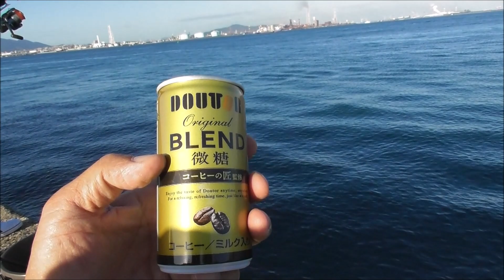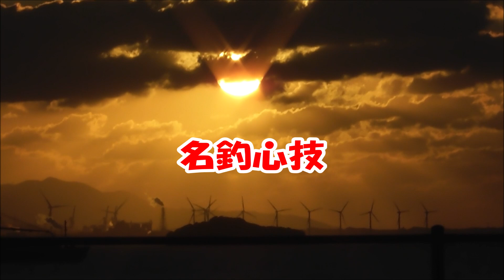何度目かのチヌ狙い！今日こそ釣れるのか！？